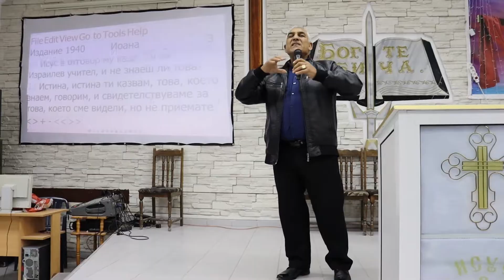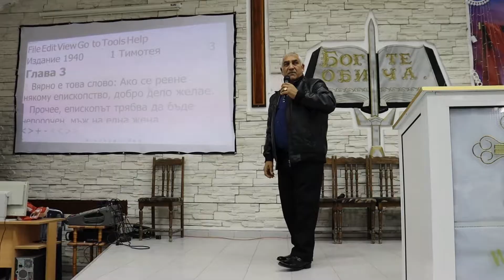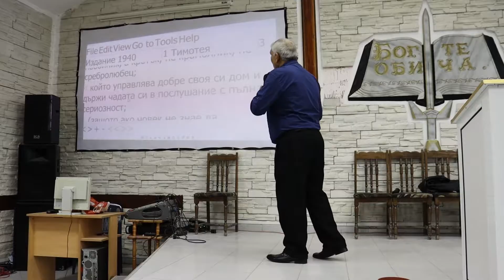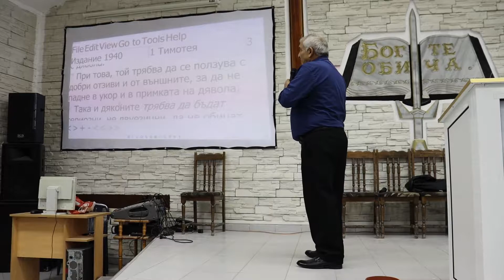Ръкополагане за Дякони на Асен и Нели Йорданови Църква Филафелфия гр. Перущица 26.12.2022г